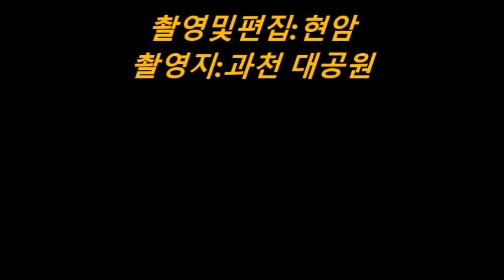신록의 대공원[2018년7월5일]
무더위가 연일 기승을 부리고 있다. 대공원 산림욕장의 단거리코스에도  햇빛이 드리워 이제는 장거리로 코스로 잡아 그늘진 곳을
찾기도 한다. 풀코스는 7.8km 보통걸음으로는 2시간반이나 걸린다.
쉬어가면서 아마도 3시간이상이 걸렸다.